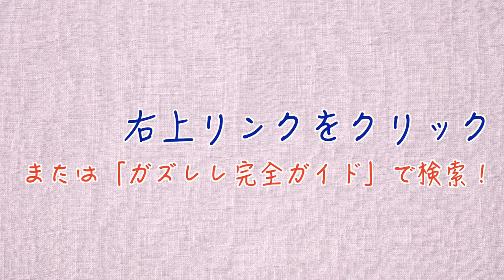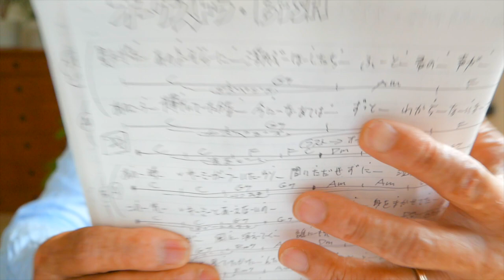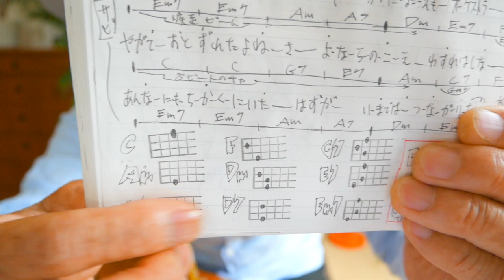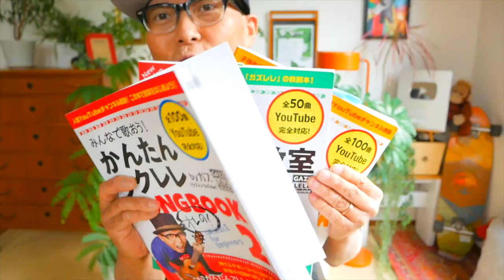オーケストラ / BiSH【ウクレレ 超かんたん版 コード&レッスン付】